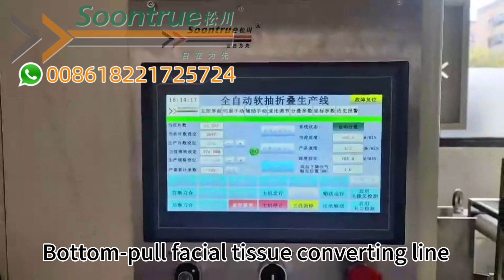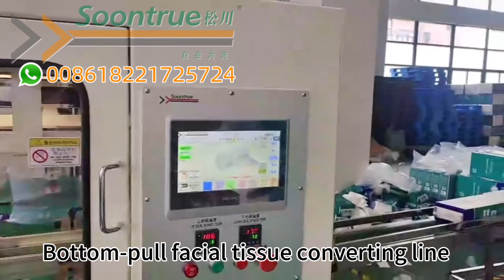Bottom-pull facial tissue converting line --- Soontrue Machinery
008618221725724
Shanghai Soontrue Machinery Equipment Co.,Ltd
Professional Tissue Machine Manufacturer since 1993 !